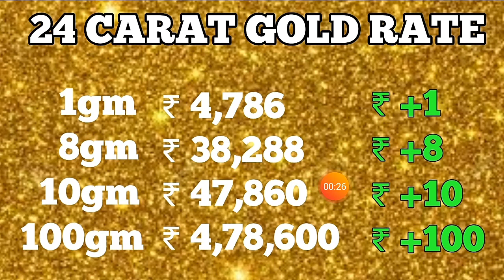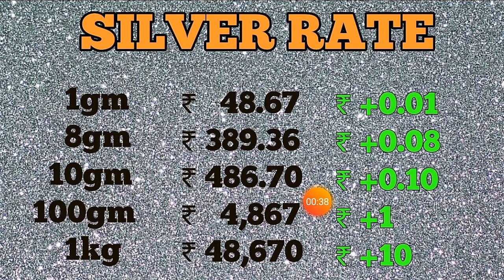22 जून 2020 सोना चांदी के भाव| Today Gold Rate India| Gold Rates| Aaj Sona Chandi Ka bhav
22 जून 2020 सोना चांदी के भाव| Today Gold Rate India| Gold Rates| Aaj Sona Chandi Ka bhav

14 my gold price सोना के भाव | Today Gold Rate | India gold Rates | Chandi Ka Bhav Aaj | Aaj Sona Chandi Ke Bhav,
Topics:- Gold-Silver,
22 & 24 Carat gold rate,
22 & 24 Carat gold bhav,
Silver prices,
Trending,
Sasta sona,
Gold price,
Trending,
Aaj ka rate,
Gold price,
10 gram aaj sone ka bhav Kitana h,
1 tola gold ka bhav,
1 tole ka rate,
1 kilo chandi ka rate,
10gm gold ki kimat,
10 gram gold ki rate,
1 kg chandi ka rate,
1 kg chandi ka bhav,
1 kilogram chandi ka rate,
22ct gold price today,
1 gram gold rate in India today,